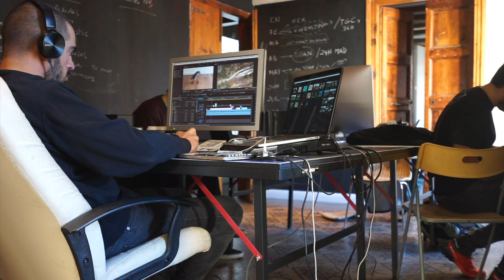Everesting Challenge: Fecha Reto + Test 4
Aquí va el test 4 para el Everesting Challenge, todavía con nieve pero con menos frío, y la fecha provisional en la que lo vamos a intentar pro primera vez!